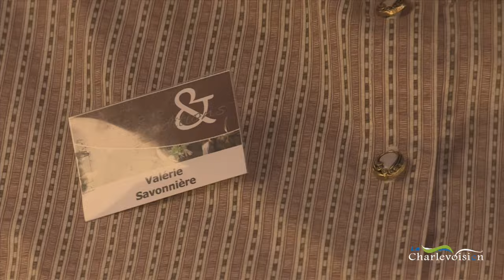Relève et traditions